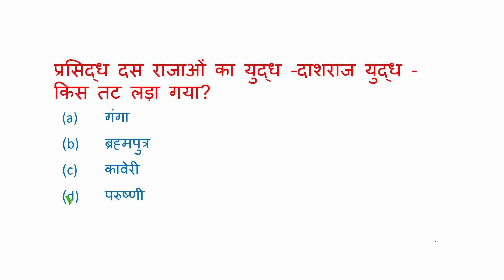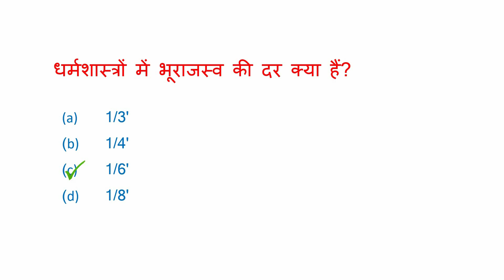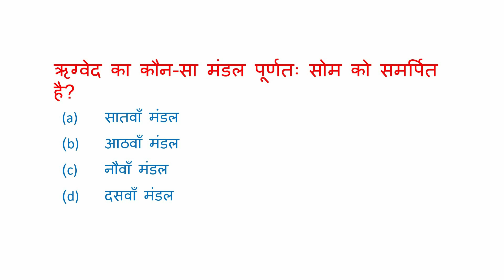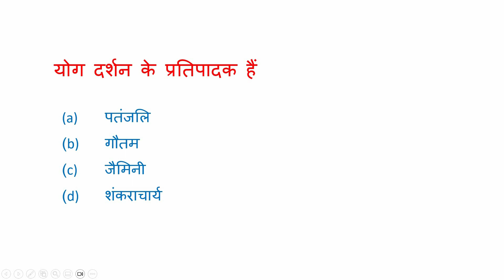History mcq hindi/ daily history mcq hindi/